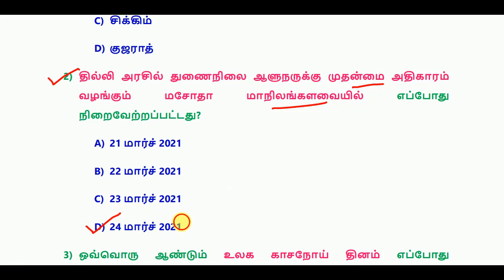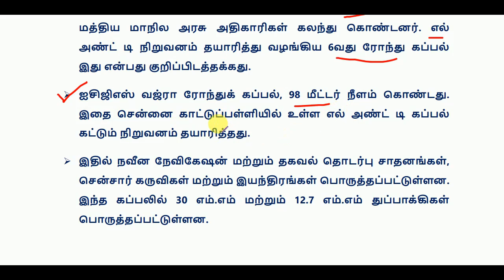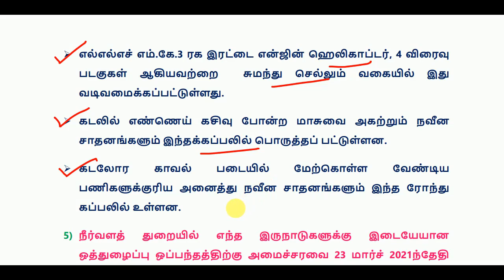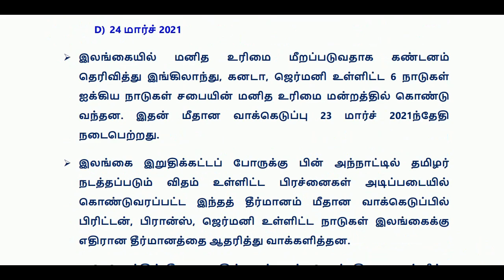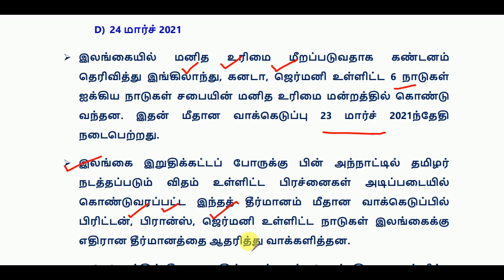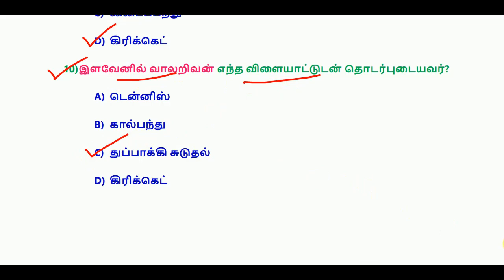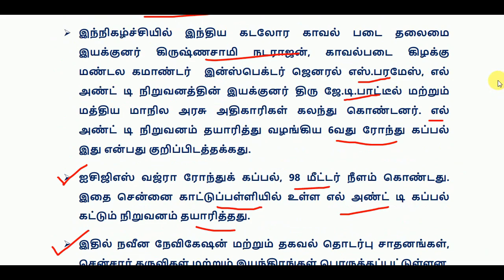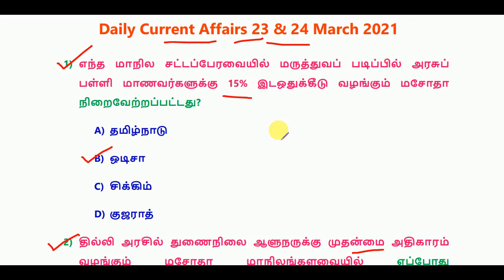Daily Current Affairs in Tamil 23 & 24 March 2021 || RRB, SSC, TNPSC || World's Best Tamil